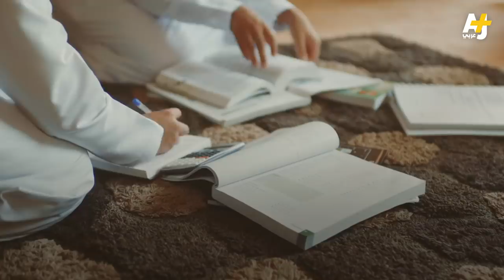الطفل شهاب يصنع الحلوى كي يصبح متسابقاً في فورمولا 1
شهاب الحبسي طفل عماني عمره 14 سنة  وهو من أصغر متسابقي فورمولا 4، و يحلم بالوصول للفورمولا  1

إعداد: أمل عادل الباز
منتاج:  شيراز حسيس
لمتابعتنا على